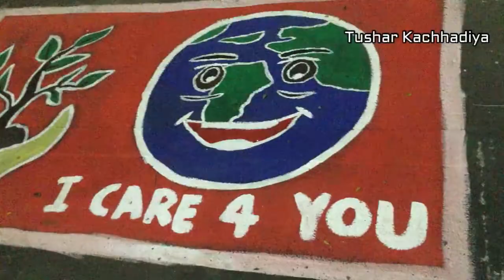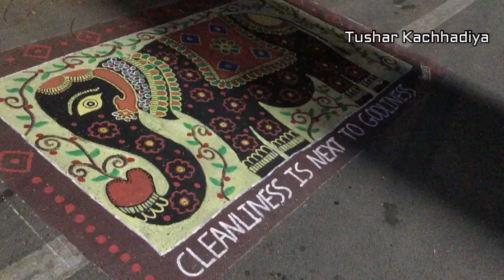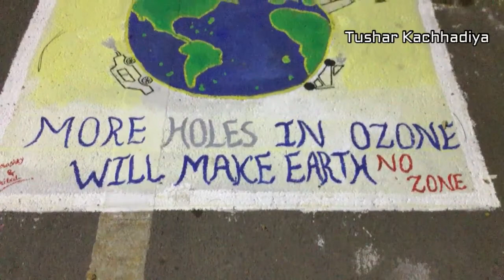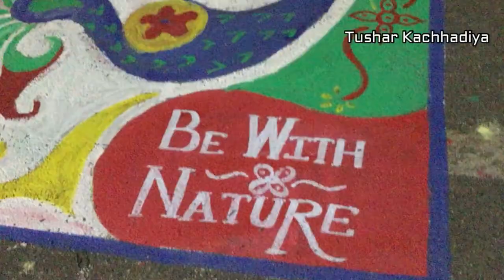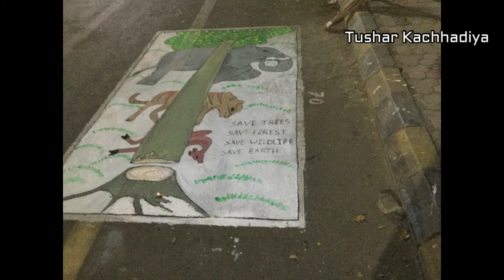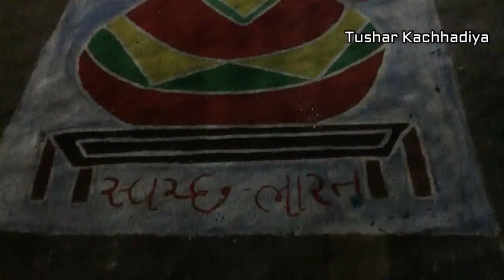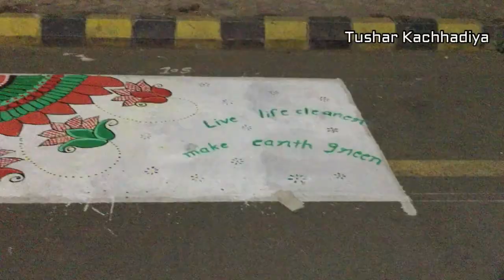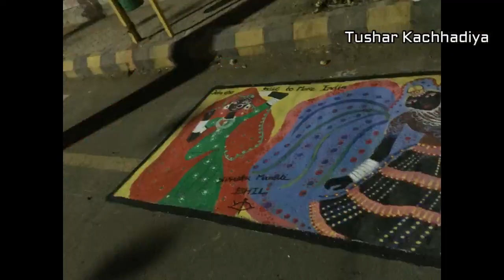World Longest Rangoli Design Rangoli Diwali Carniwal latest Rangoli art 3D rangoli Part 1 Vlog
Diwali Carnival Rajkot World Longest Rangoli Design with latest pattern of rangoli is here apart form this massage rangoli , dipawali rangoli with art , 3D rangoli Diwali Mahotstav Clean world Green world Etc.Enjoy the diwali carnival .  .

special thanks and All credits to RMC , Diwali carnival team , all sponsor and Chitranagari Rajkot , Smart City Mission Trust, all participant ,organizer sponsors etc. . .

About Channel:
Tushar Kachhadiya is a Channel for
* Religion
* Culture
* Places &
* Out of Box kind of video
also for update on News covers breaking news, latest news, politics, entertainment, sports from World.